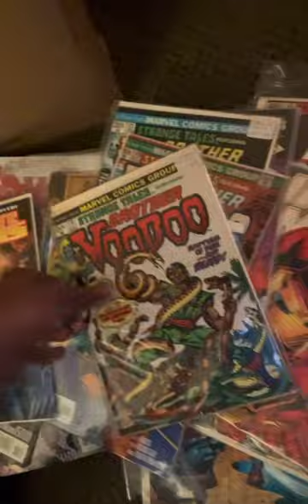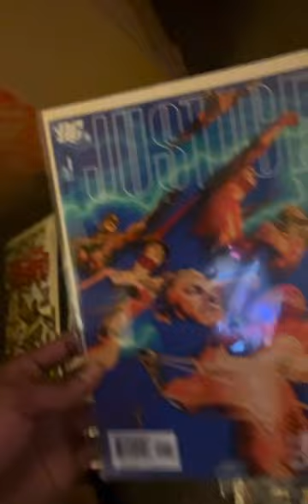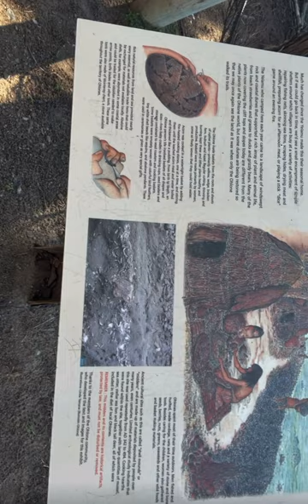Bay Area Vlog 🌎🌉⛰️ (CashRuleTheMatrix333 Vlogs Pt.1)